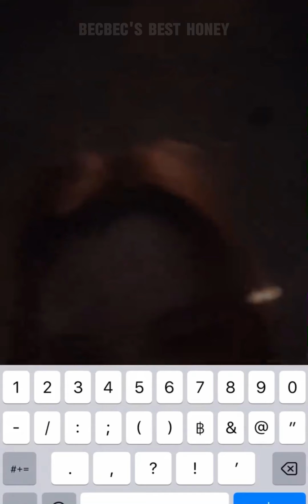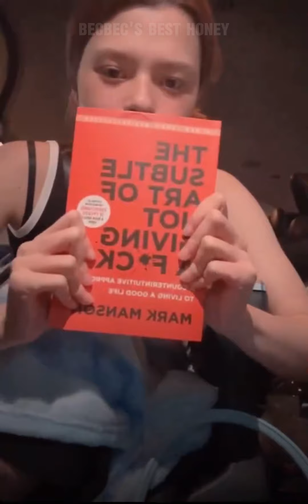[ENGSUB] 240121 Becky IG Live (feat. P'Freen)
Thanks X account @bee_nidarat_ for record this live 🫶🏻